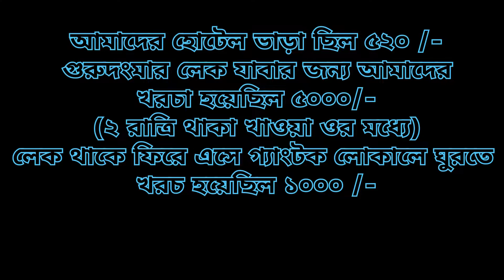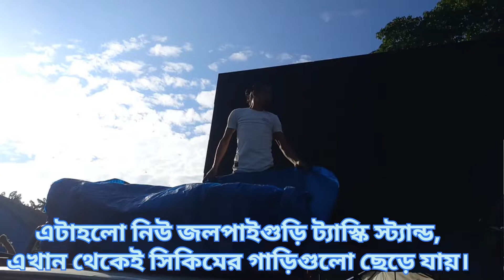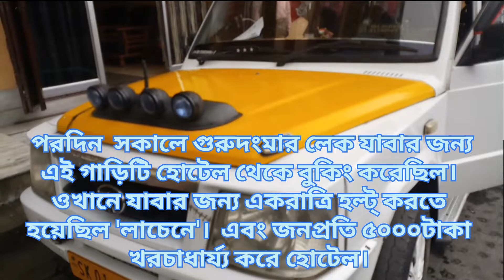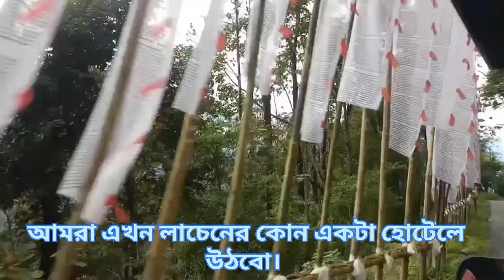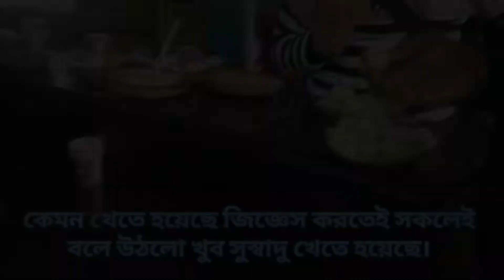Sikkim Gurudongmar lake ||North Sikkim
Sandip Mondal
From :-
West Bengal Murshidabad (India)